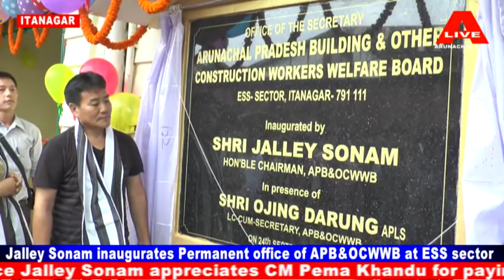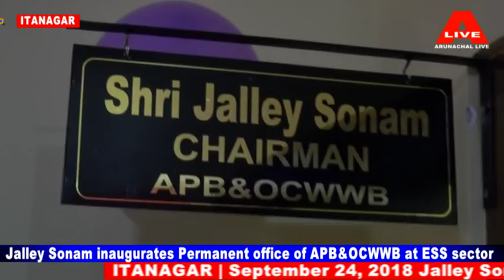Jalley Sonam inaugurates Permanent office of APB&OCWWB at ESS sector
ITANAGAR | September 24, 2018 Jalley Sonam inaugurates Permanent office of APB&OCWWB at ESS sector After twelve years APB&OCWWB the welfare board gets its own office Jalley Sonam appreciates CM Pema Khandu for paying attention to the labour community of AP Jalley announced that 500 laborers will get housing loan if Rs.1 lakh at minimum interest.In October the housing loan  scheme will be launched. Jalley warns defaulters to pay the labor cess in Arunachal.